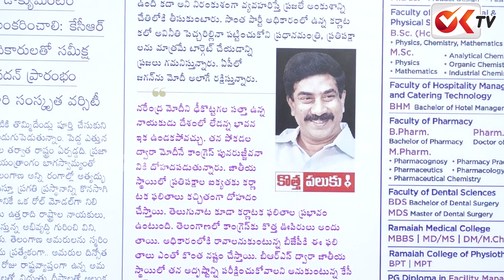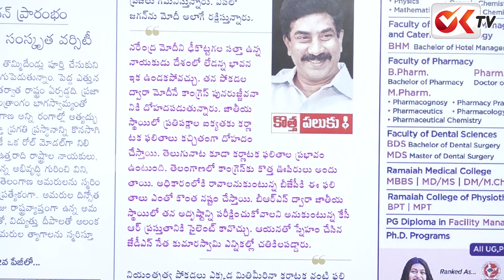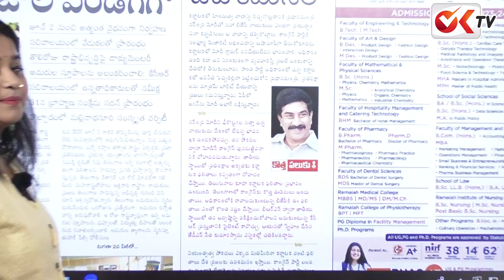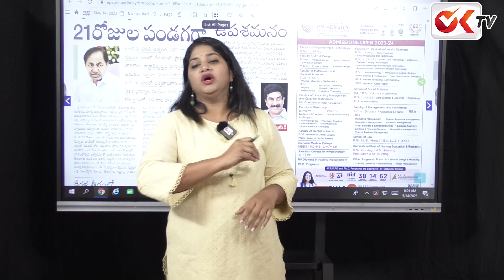పని చెయ్యని మోడీ గ్లామర్...బీజేపీని తరిమికొట్టిన కన్నడిగులు | karnataka People Angry On Modi | OK TV